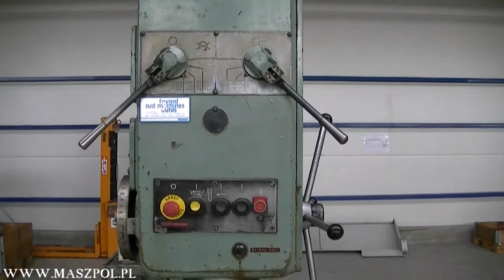Wiertarka kadłubowa 2H150 - STANKO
Wiertarka kadłubowa 2H-150 - STANKO - stan techniczny bardzo dobry maszyna podłączona na chodzie.
Wiertarki wyposażone są w urządzenia do zmiany kierunku obrotów silnika napędu głównego, umożliwia to nacinanie gwintów gwintownikami mechanicznymi przy ręcznym posuwie wrzeciona. Maszyna posiada mechaniczne posuwy wrzeciona , regulowana odległość stołu od wrzeciona , wyposażona jest w urządzenia do zmiany kierunku obrotów silnika napędu głównego.
Parametry charakterystyczne wiertarki kadłubowej 2H150:
-największa średnica wiercenia w stali: 50 mm
-wymiary stożka wrzeciona: Morse 5
-odległość czoła wrzeciona od powierzchni podstawy: 800 mm
-największy przesuw wrzeciona: 250 mm
-odległość od czoła wrzeciona do płyty: 700-1250 mm
-największy, ustawczy przesuw głowicy wiertarskiej: 170 mm
-przesuw wrzeciona na jeden obrót pokrętła: 122,46mm
-powierzchnia robocza stołu: 500 x 560 mm
-największy przesuw stołu: 360 mm
-liczba prędkości wrzeciona: 12
-zakres prędkości obrotowej wrzeciona: 22 -1000 obr/min
-liczba posuwów: 12
-zakres posuwów: 0,05 - 224 mm/obr
-wysokość 3090 m
-masa 1800 kg
ZAPRASZAM MOŻLIWY TRANSPORT
MASZPOL S.C.
Sikorskiego 120 ( Hala nr 1 )
Fabryczna 118C ( Hala nr 2 )
95-015 Głowno